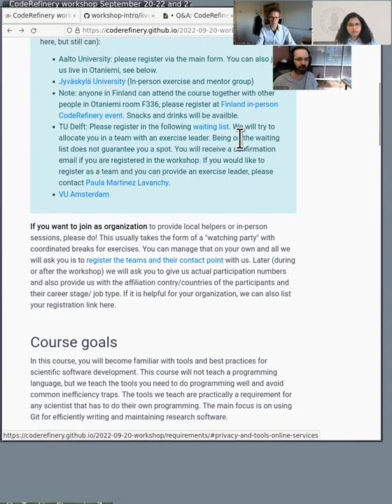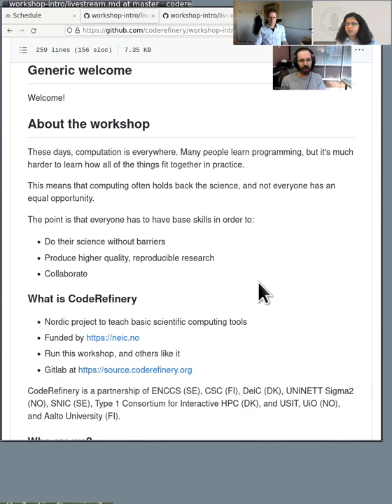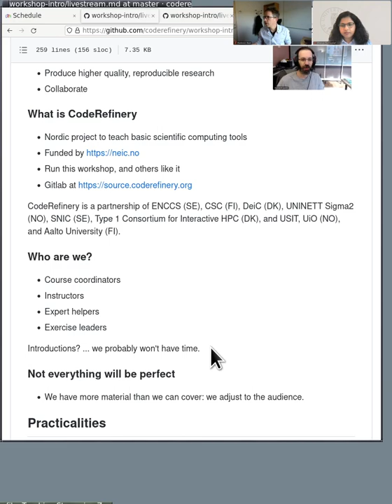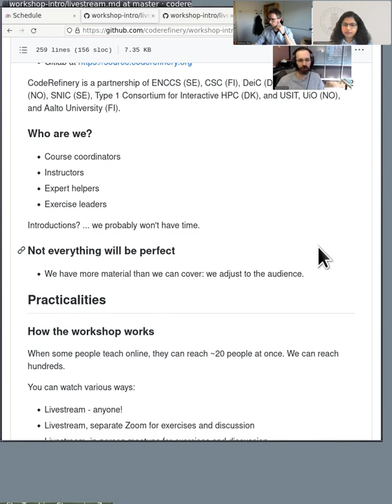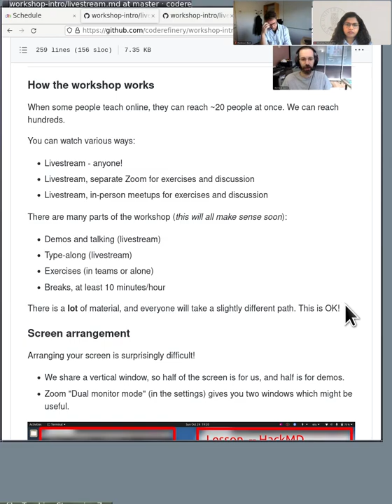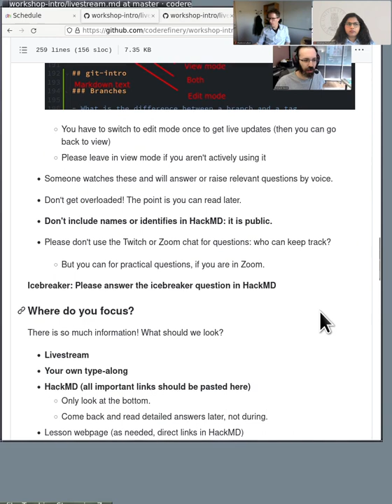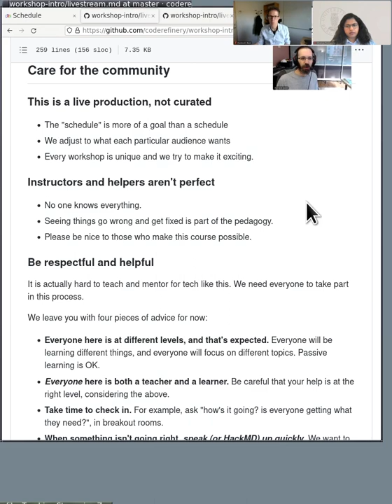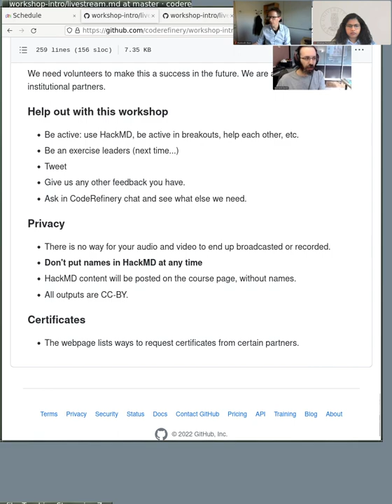1.1 Intro - CodeRefinery September 2022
The introduction to this workshop, explaining general mechanics and what CodeRefinery is.